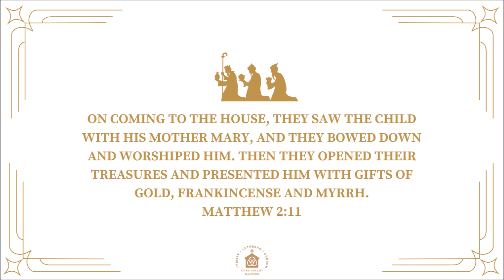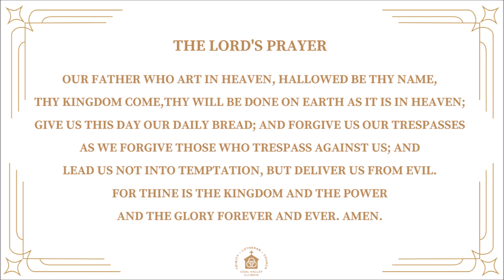January 7, 2024 | Worship Video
The Gospel Reading, Sermon: Responding to God, and the Prayer of the Day for the Epiphany of Our Lord. God's blessings upon your worship!